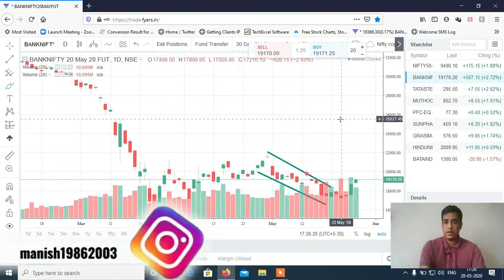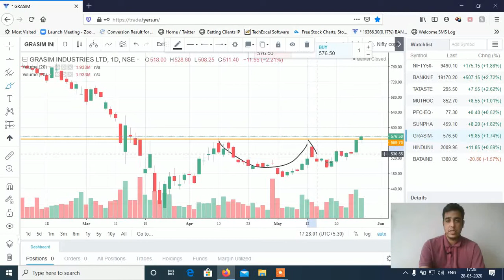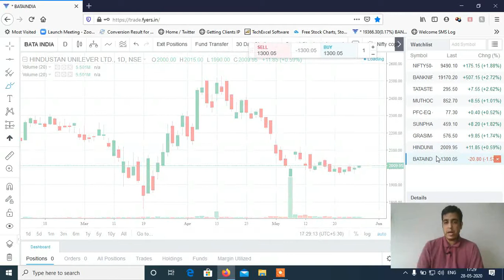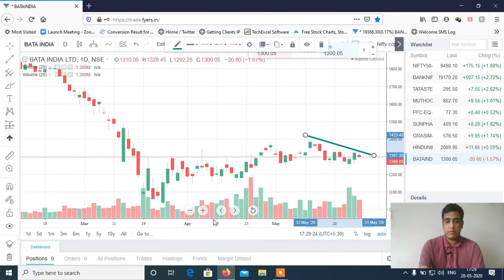Stocks to Trade on 29th May 2020